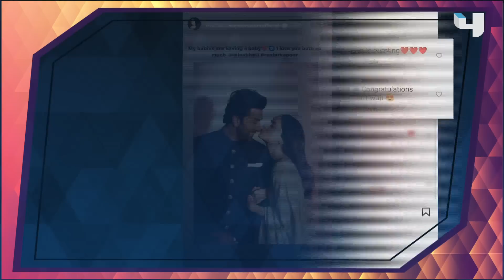عليا بهات ورانبير كابور ينتظران طفلهما االأول